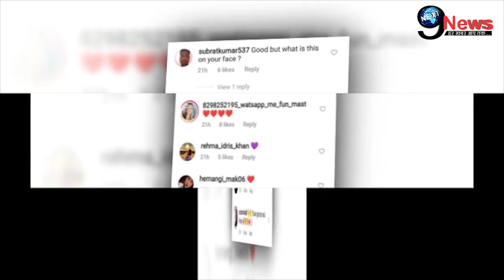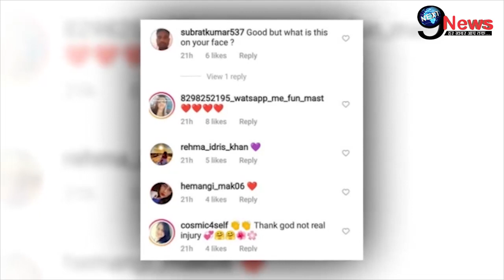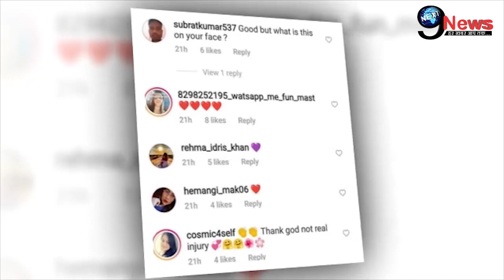Pregnant दिया मिर्ज़ा की दर्दभरी हालत आई सामने, वायरल तस्वीर में आया साफ नजर || Dia Mirza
बॉलीवुड एक्ट्रेस दिया मिर्ज़ा ने हाल ही में एक तस्वीर शेयर की है। एक्ट्रेस की इस तस्वीर को देखकर फैंस चिंतित हो गए हैं।